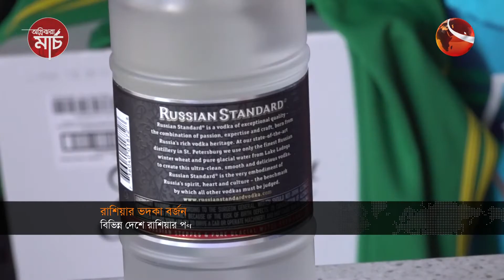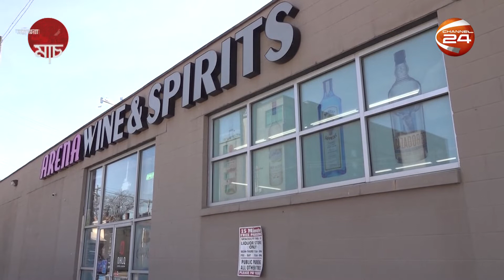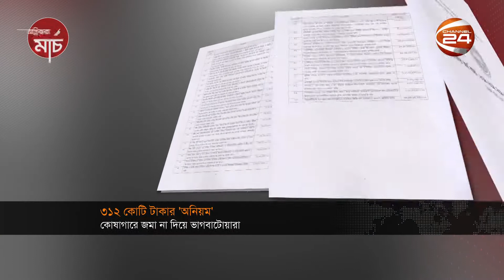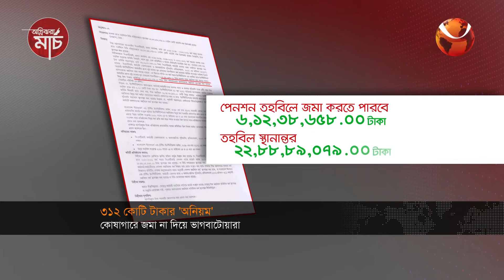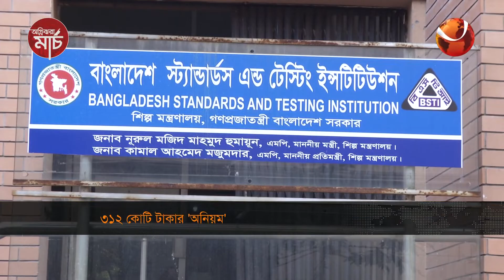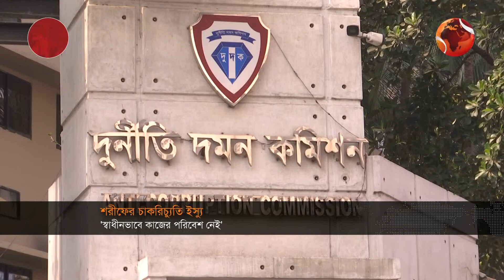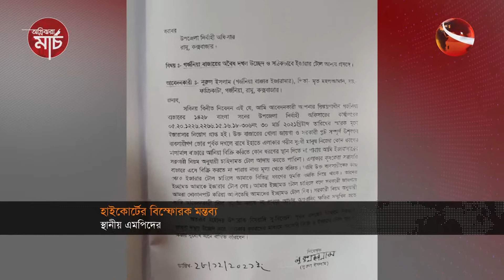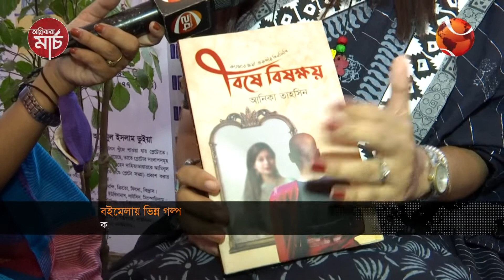চ্যানেল 24 সন্ধ্যার খবর | 1 March 2022 | Channel 24